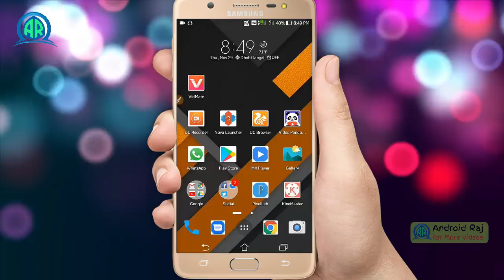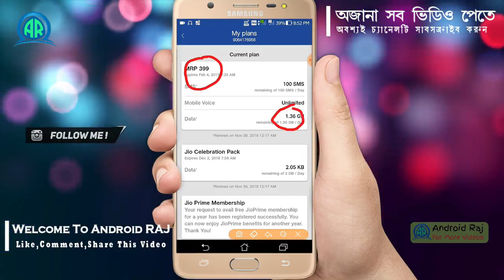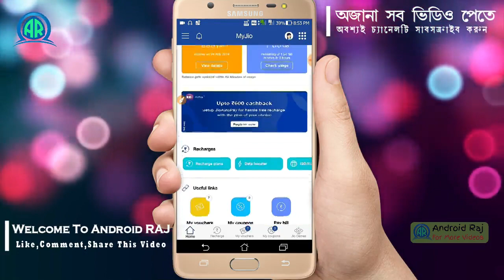আবারও জিও দিচ্ছে ফ্রি 8GB ডেটা | কারা পাবে কারা পাবেনা তাড়াতাড়ি দেখুন | অফার সীমিত | Android Raj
আবারও জিও দিচ্ছে ফ্রি 8GB ডেটা | কারা পাবে কারা পাবেনা তাড়াতাড়ি দেখুন | অফার সীমিত সময়ের |